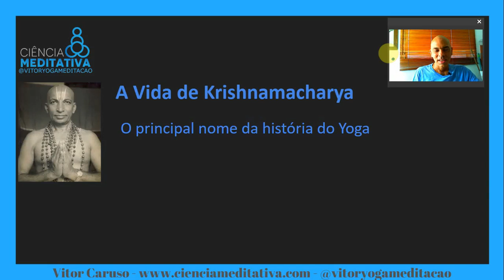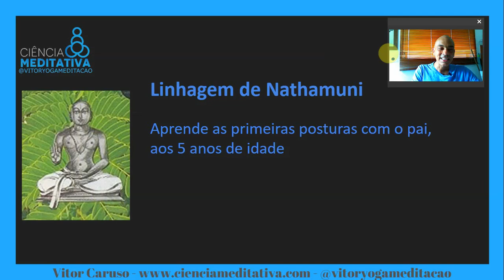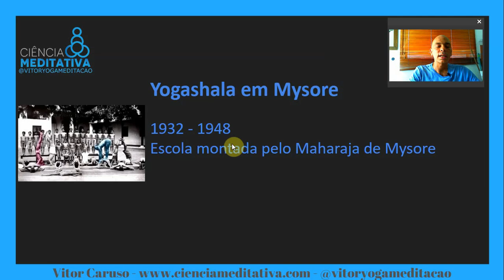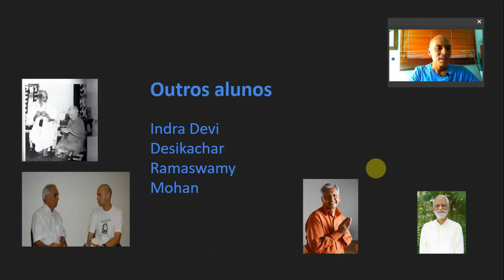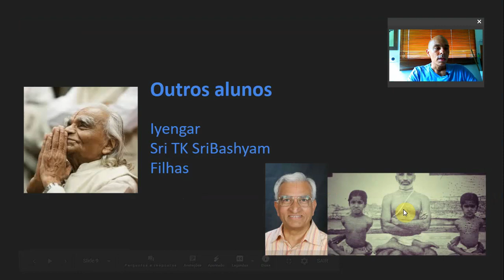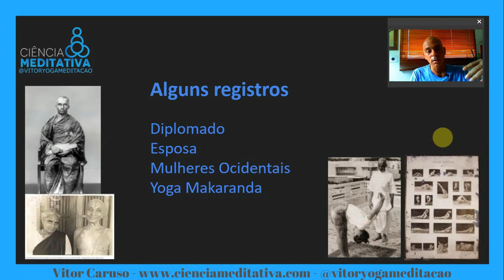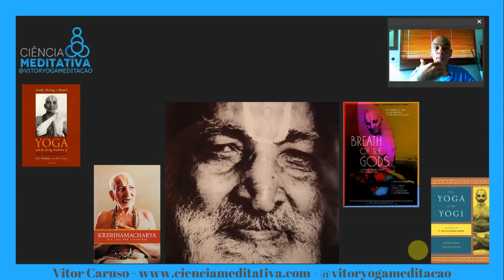A História do Maior Nome do Yoga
A História de krishnamacharya, o nome mais importante do Yoga, em um vídeo explicativo com várias ilustrações.

Não deixe de seguir no Instagram, para estar sempre bem informado

O PODER DA MENTE PELA PSICOLOGIA DO YOGA, desenvolva sua capacidade com um dos cursos mais completos do país

Saiba mais sobre a Terapia Online, como funciona o Kaizen da Vida

Ebook gratuito de Vitor Caruso sobre O PODER DE CURA DO YOGA POR HARVARD

Acesse e saiba mais informações sobre os cursos e eventos

Se quiser praticar meditação em casa, temos audiobooks que vão lhe ajudar de forma única e transformadora

Vitor Caruso é o professor de maior referência no Brasil.
Autor do livro Ciência da Excelência, A Dieta do Yoga, e mais 13 livros.
Estudou economia na Universidade de São Paulo, considerado o melhor curso de economia do Brasil.
Aprofundou seus conhecimentos em kaizen na Universidade de Miami, principal centro de trocas das Américas.
Iniciou seu aprofundamento do potencial da mente humana na Universidade da Califórnia, berço da Programação Neurolinguística, dos avanços do uso da hipnose e do desenvolvimento da mente.
Estudou Psicologia na PUC, mas não finalizou o curso para estudar as Psicoterapias do Oriente.

Após anos de experiência como executivo, e a superação de forma extraordinária de um câncer maligno, Vitor trabalhou mais de 10 anos com o Professor Hermógenes, precursor da Yogaterapia no Brasil.
É membro da Associação Internacional de Yogaterapia, tendo seu trabalhado validado por um dos maiores estudiosos do Yoga, Georg Feuerstein.
Recebeu transmissões especiais do Dalai Lama, como a do "Grande Tratado do Caminho da Iluminação".
Foi ordenado na tradição do Zen, pelo principal professor de Mindfulness da história, Thich Nhat Hanh.
Certificado internacionalmente pelo AYRI (Ashtanga Yoga Research Institute) como professor autorizado de Ashtanga Yoga, sendo aluno das séries mais avançadas e é professor assistente de Lino Miele, um dos nomes mais importantes do mundo e uma das maiores referências deste método de Yoga.